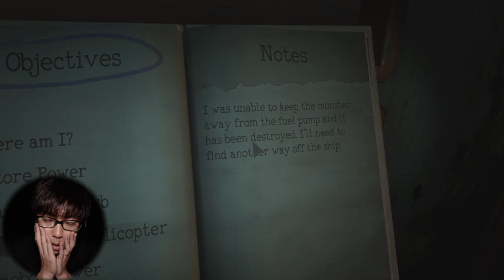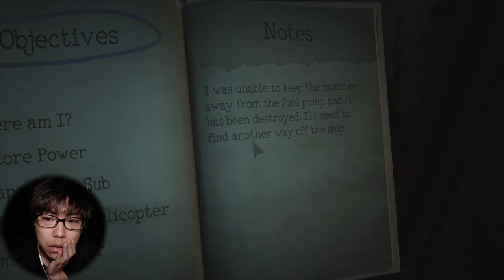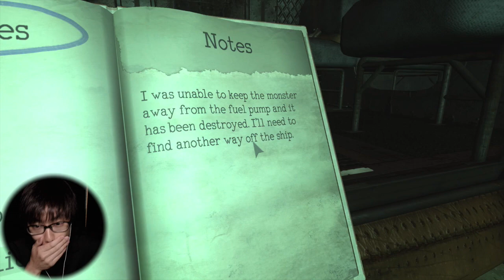【ホラー】#9 怪物が彷徨う船で...「Monstrum」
デストローィ！！！

出てる人
▼ たかはしくん

関連リンク
▼ AppBank
iPhoneの方...
Androidの方...
▼「パズドラ屋アプリ」
iPhoneの方...
Androidの方...
▼モンスト攻略アプリ
iPhoneの方...
Androidの方...